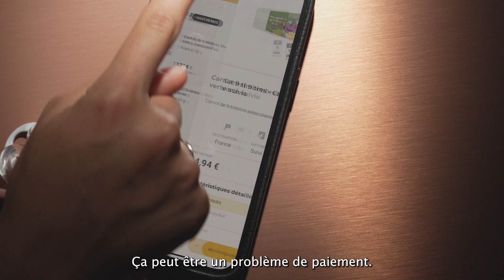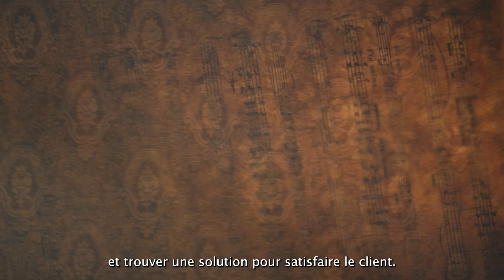Vera, responsable de l’administration des ventes du site laposte.fr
Vera est responsable de l’administration des ventes du site laposte.fr. En charge des réclamations et des litiges clients, son activité nécessite anticipation, précision et un sens du détail que Vera retrouve dans sa passion pour la fabrication de décoration de Noël.

Découvrez le portrait de Vera dans cette vidéo réalisée par Mathilde de L'Ecotais, artiste plasticienne, vidéaste et photographe